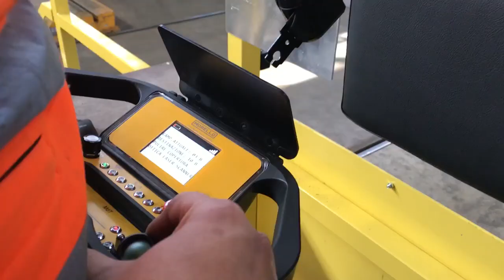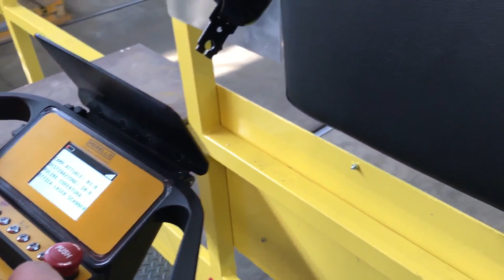Rail guided vehicle RGV - automatic transfer cart - 30 T - MORELLO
Automatic transfer cart to handle public trams inside maintenance warhouse.
In this video an automatic transfer cart for tram carriages for loads up to 30 tons.

Capacity: 30 tons
Power supply: lithium battery
Drive motors: AC
Dimensions: 11.000 x 5.000 mm
Speed: 50 m/min
Command: automatic